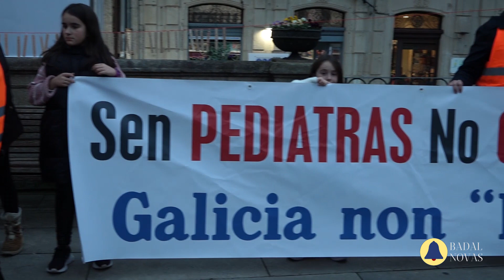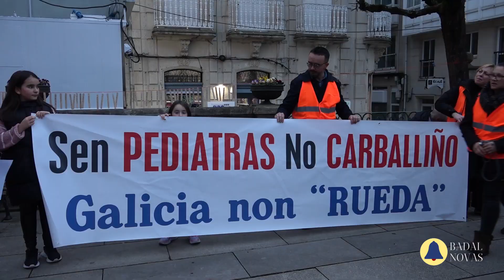Concentración Plataforma Pediatras